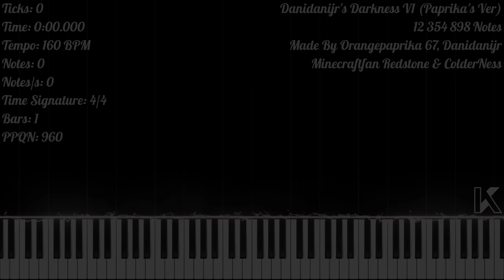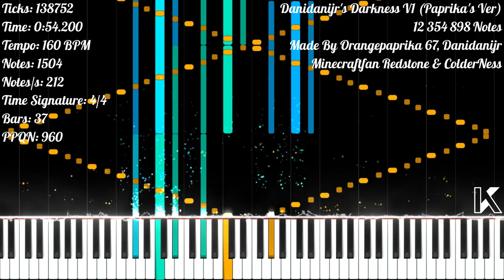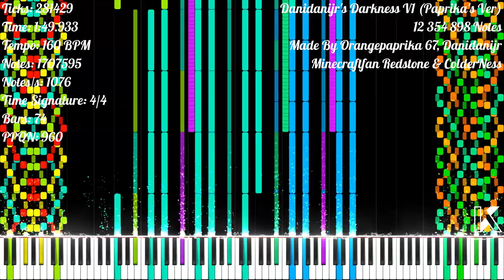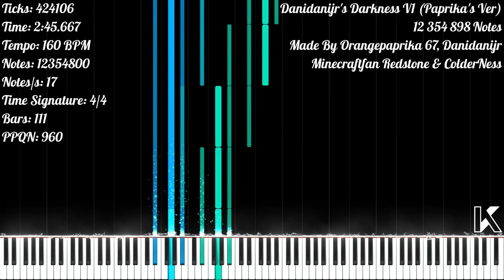[Black MIDI] Danidanijr's Darkness V1 (Paprika's Ver) | 12 354 898 Notes | Orangepaprika 67 & Others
★‡ MIDI INFORMATION ‡★

MIDI Name: Danidanijr's Darkness V1 Paprika's Reblack
MIDI Size: 94.28 MB
Made By: Orangepaprika 67, Danidanijr, Minecraftfan Redstone & ColderNess
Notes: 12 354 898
Highest Notes/s: 830 439
Time Signature: 4/4
Bars: 128
Tracks: 301
Tempo: 160 BPM
PPQN: 960

★‡ VIDEO INFORMATION ‡★

MIDI Player: Zenith MIDI
Zenith Scripted Pack: Synthesia X (Made By MBMS & Arduano)
Audio Renderer: Keppy's MIDI Converter
Notes Counter: Keppy's Counter Generator
Video Editor: Shotcut
Video Resolution: 1080p60
Video Size: 2.27 GB

★‡ SOUNDFONT ‡★

Soundfont Used: LSPModel CFIII Maestro C.G. [Remastered] BM
Soundfont Author: Lyzen's Piano
Download Soundfont: At Lyzen's Discord Server

★‡ DEVICE INFORMATION ‡★

CPU: 11th Gen Intel(R) Core(TM) i3-1115G4 @ 3.00GHz
GPU: Intel UHD Graphics
Operating System: Windows 11 Home Single Language
RAM: 4 GB DDR4 3200 MHz
Memory: 512 GB SSD NVMe PCIe

★‡ SUPPORT & CREDIT ‡★

★‡ HASHTAGS ‡★

★‡ COPYRIGHT ‡★

(According To YouTube's Request):
© Orangepaprika 67, Danidanijr, Minecraftfan Redstone & ColderNess - Danidanijr's Darkness V1 (Paprika's Ver)